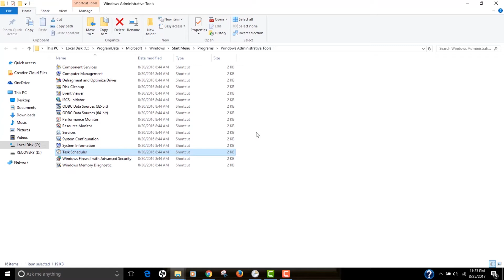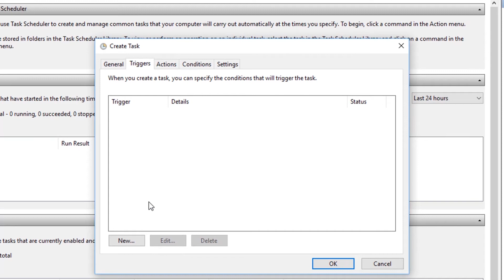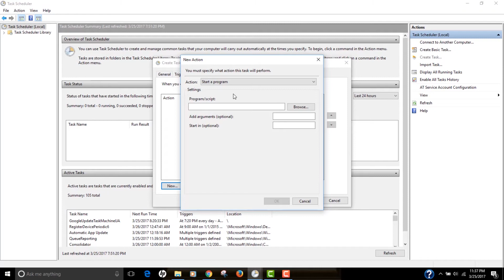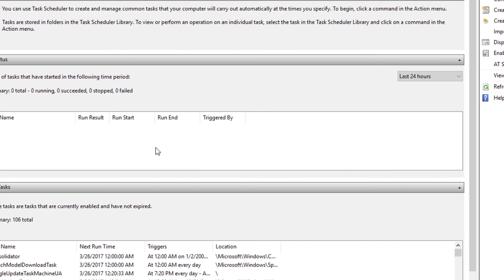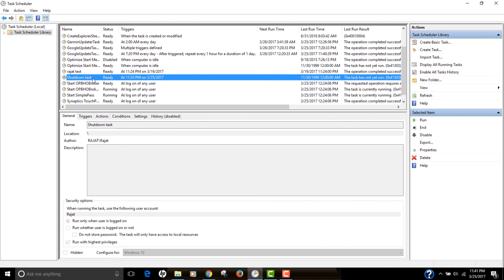Schedule your Computer to Shut Down automatically when on Idle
How to auto shutdown windows 10 task scheduler - How to schedule your computer to Turn off automatically when not in use, when its on idle at night. No additional software required.